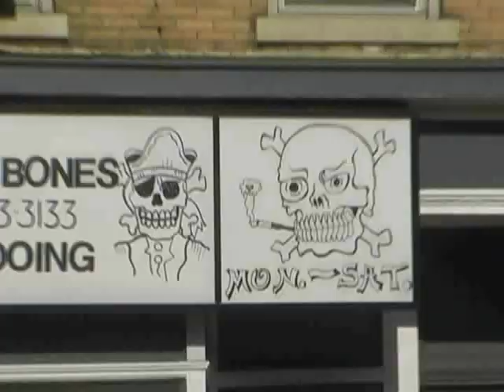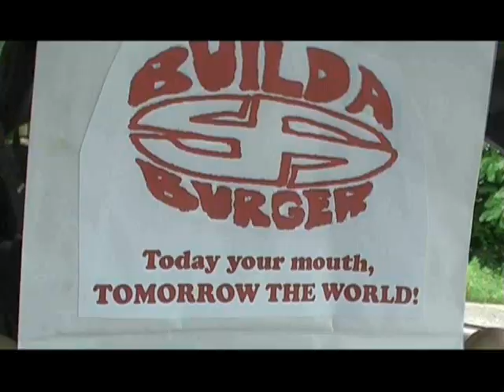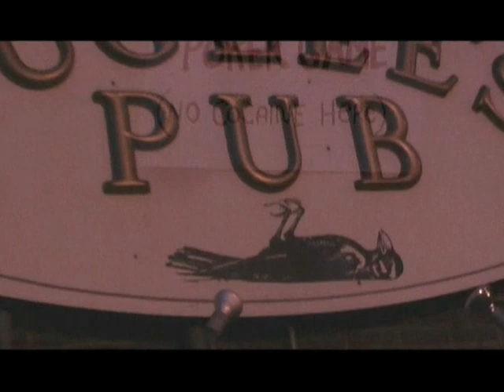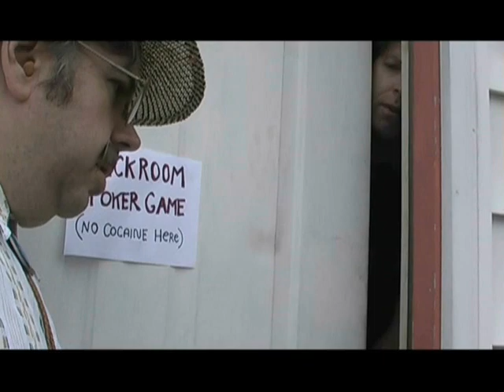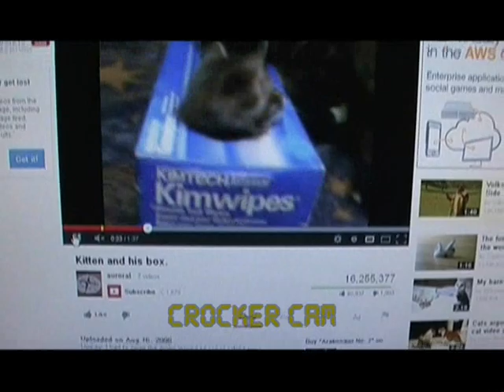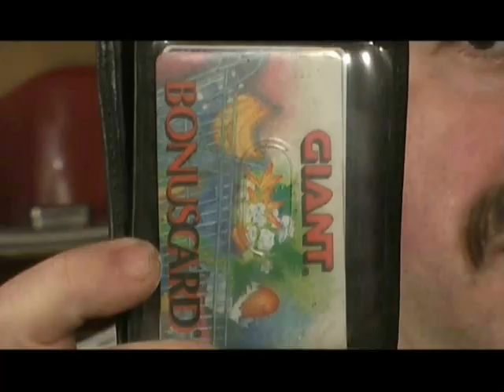CROCKER AND GOOCH: P.U.D.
Brother JT stars as Lt. Sam Guciani, who, with his partner Sgt. Elizabeth Crocker, goes
undercover to bust a cocaine ring at a backroom poker game.